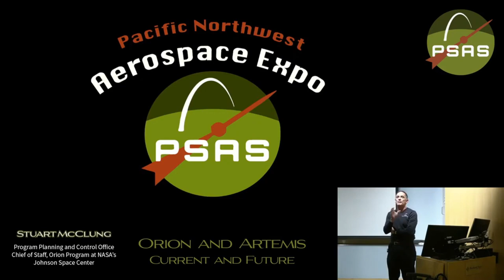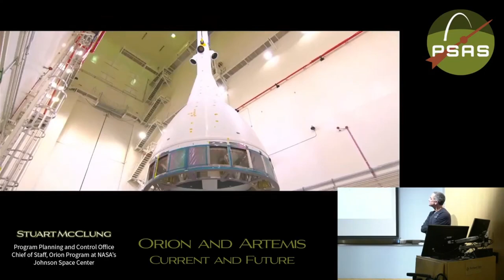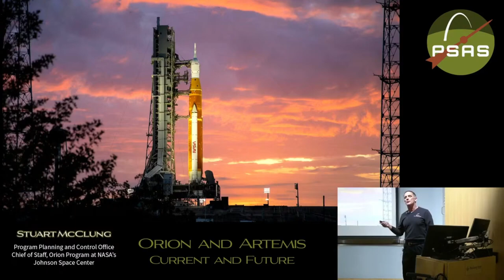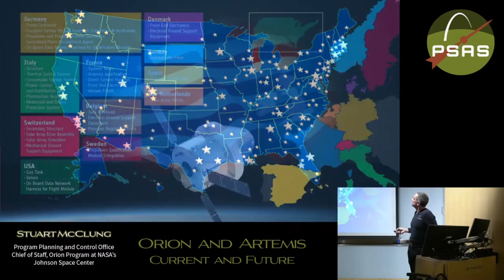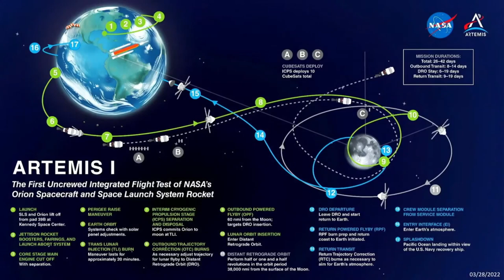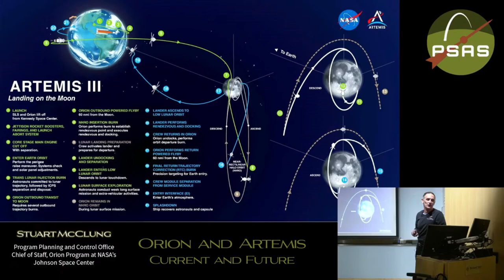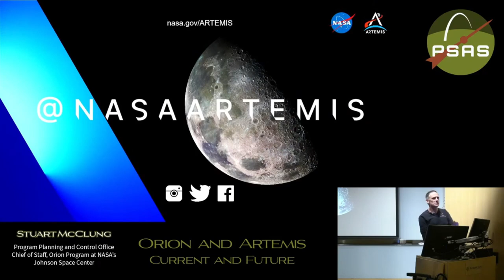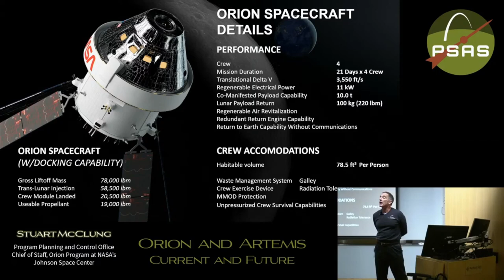4th Annual Pacific Northwest Aerospace Expo - Stuart McClung: Orion & Artemis. Current and Future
Stuart McClung is the Program Planning and Control Office chief of staff for the Orion program at NASA’s Johnson Space Center. In this role, McClung ensures the coordination and integration of the various Orion program offices and works to manage potential cost risks and threats. McClung has worked in the Orion program Crew/Service Module Office since 2006 and has supported Orion in a number of leadership roles.

McClung’s other leadership roles include serving as Orion Ground Test Article vehicle manager at NASA’s Michoud Assembly Facility in New Orleans in 2010, in which he acted as a liaison to ensure proper design of the test article.

McClung joined NASA in 1989 in the Orbiter Project Office at Johnson Space Center. Through 2005, he served as project manager for space shuttle orbiter hardware upgrades and safety improvements, including the orbiter docking system, external airlock, and the main landing gear.